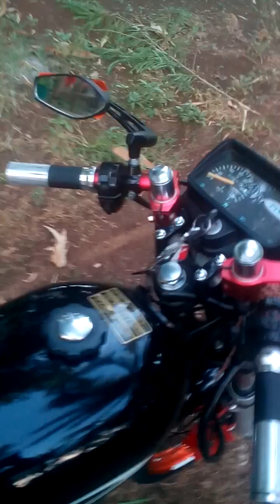Customized Motoposh 125 last Feb 20 2018 budget meal mga boss.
Hope you guys will continue watching and help grow the channel.